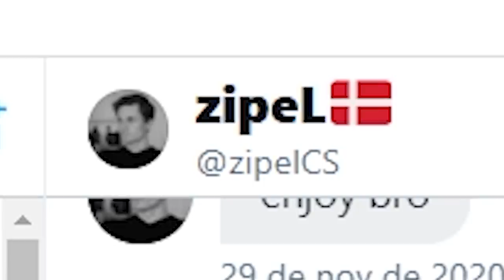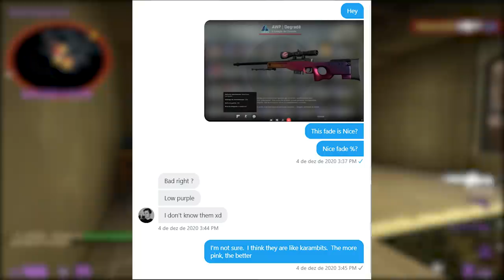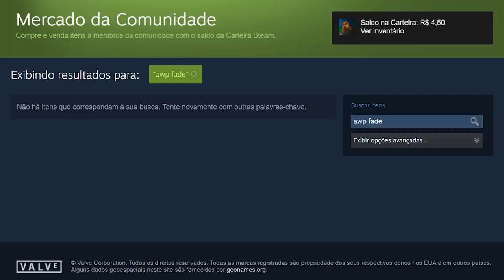Descoberto PATTERN RARO da nova AWP FADE no CS:GO... (muito rara)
A nova awp fade possui um pattern raro no CS:GO e esse pattern foi descoberto... Awp 100% fade